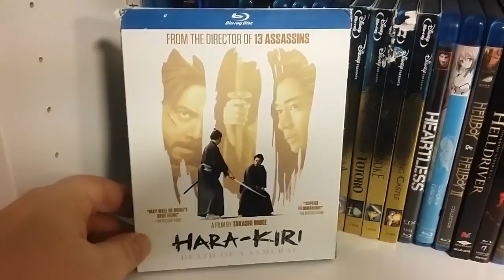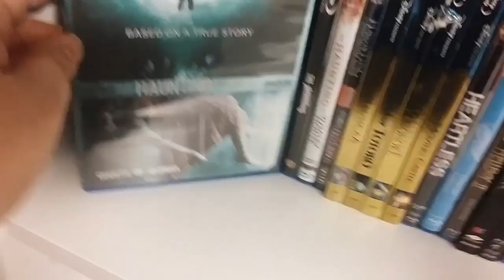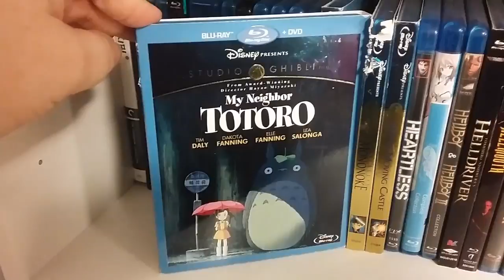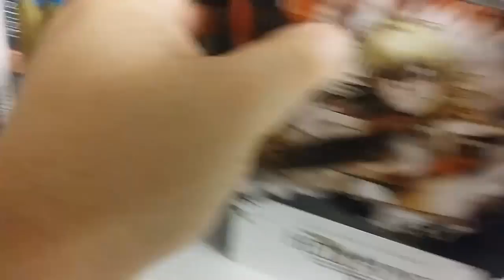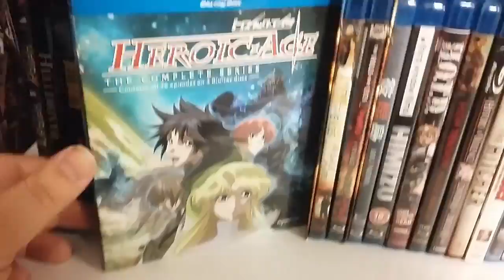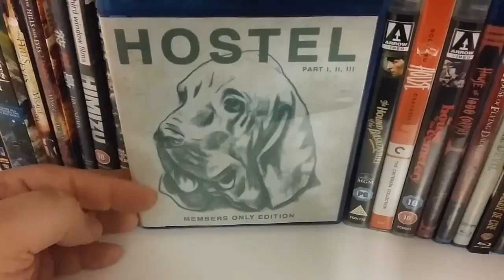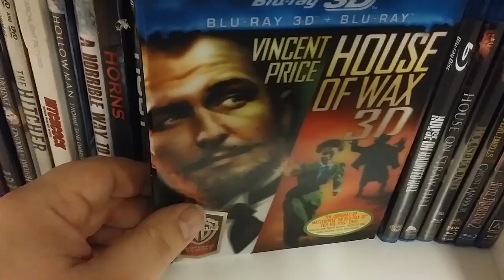Blu Ray Collection Shelf 10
Shelf 10 of my Blu Ray Collection